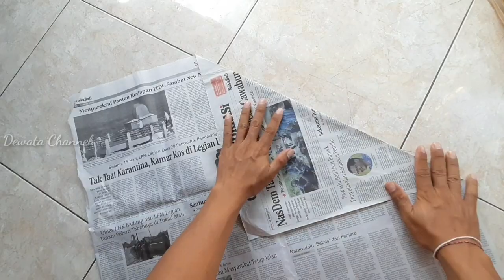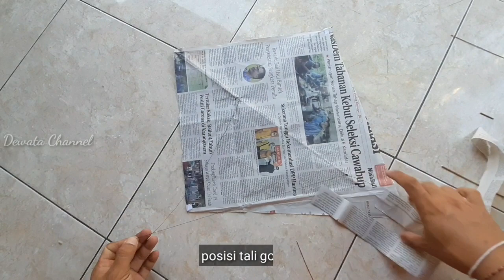Cara membuat layangan mudah unik tanpa modal